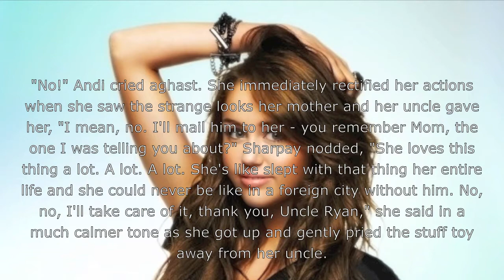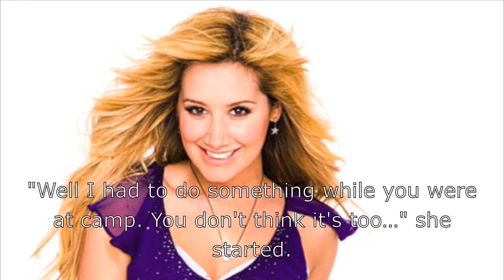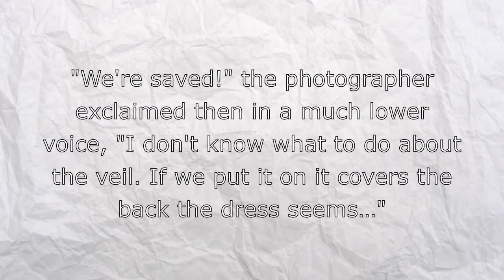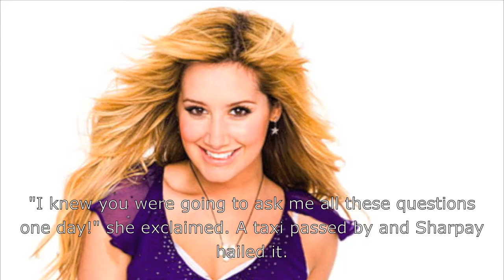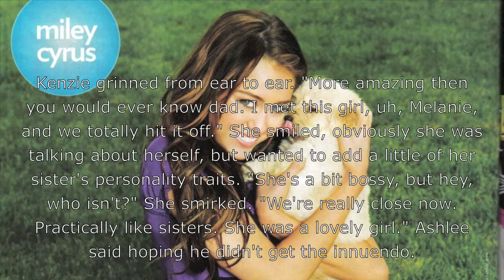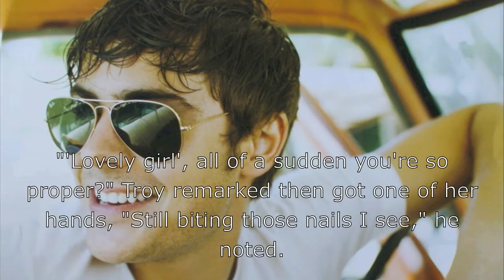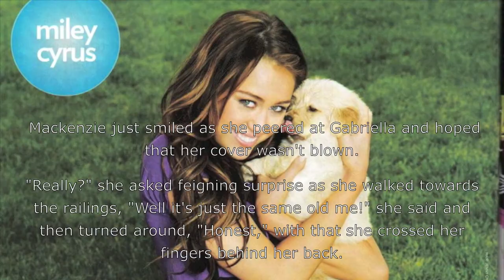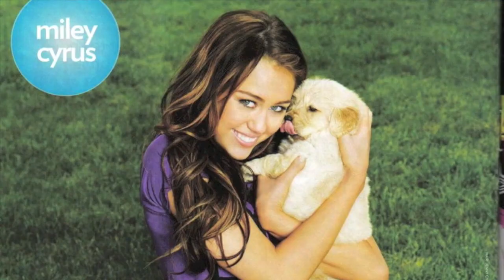The Parent Trap pt3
Staring;

Ashley Tisdale as Sharpay Evans
Zac Efron as Troy Bolton
Miley Cyrus as Mackenzie and Andi
Vanessa Hudgens as Gabriella Montez
Lucas Grabeel as Ryan Evans
Jemma Mckenzie Brown as Tiara Gold
and
Brad Pitt as Vance Evans

What's your fave part? :D